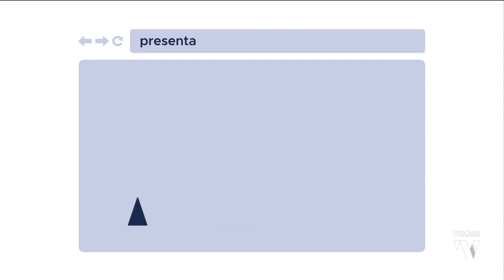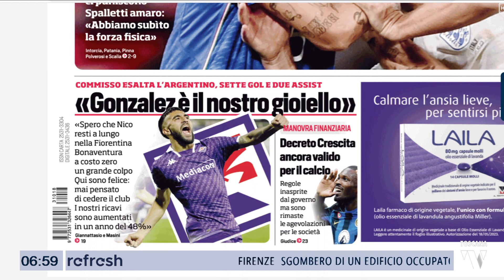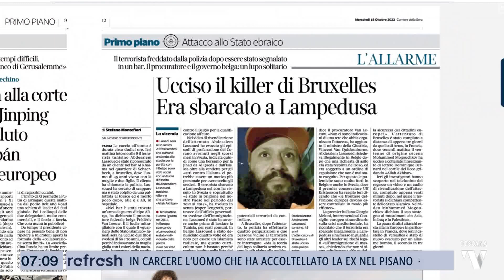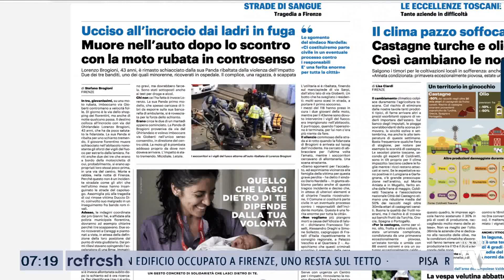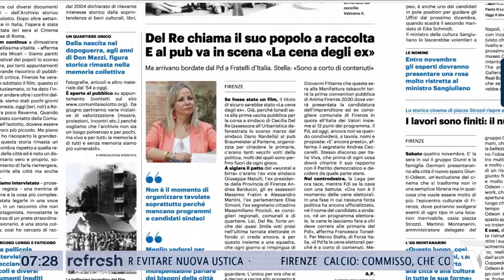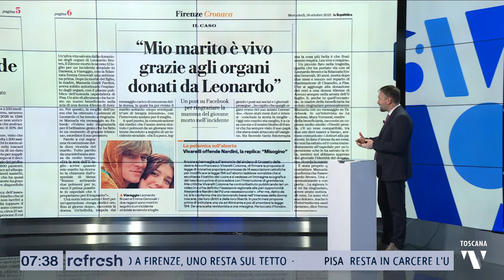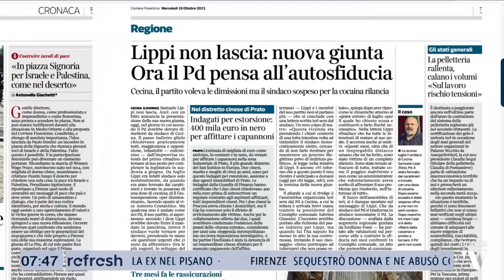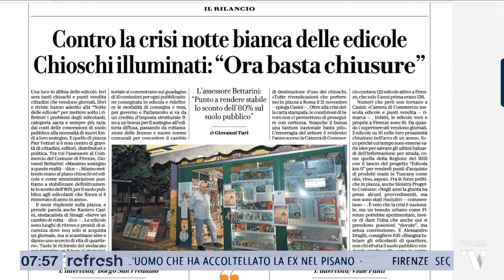2023-10-18 REFRESH - RASSEGNA STAMPA